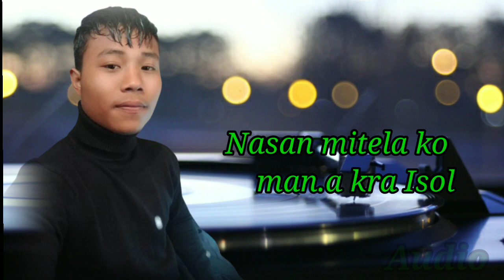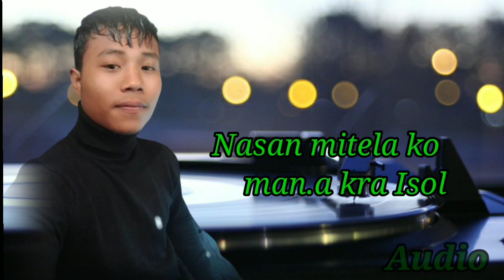Nasan mitela ko man.a kra#garogospel Cover